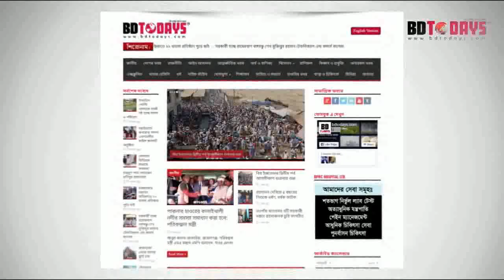পিএলআইডি রোগী সুস্থ হবার পর যা বললেন || PLID Patient || PLID Treatment || PLID Syndrome